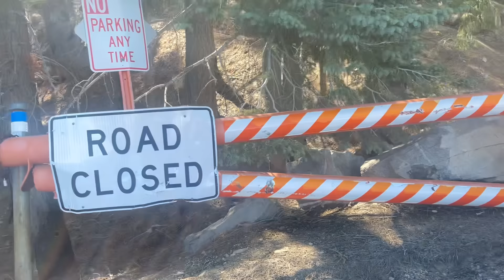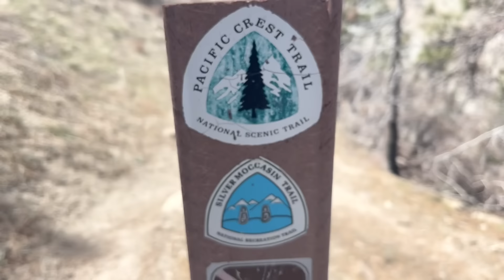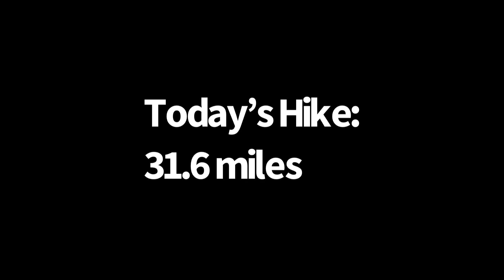Day 33| We Split Up After 400 Miles | Pacific Crest Trail Thru Hike